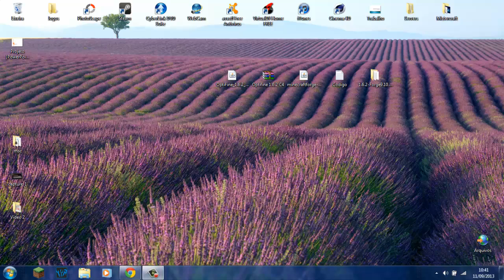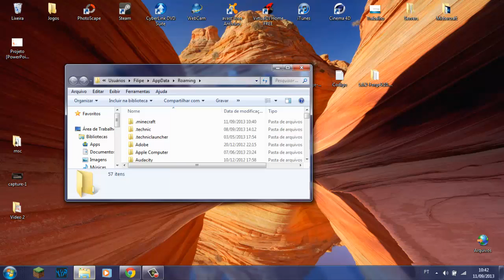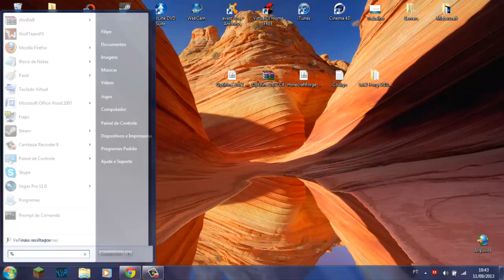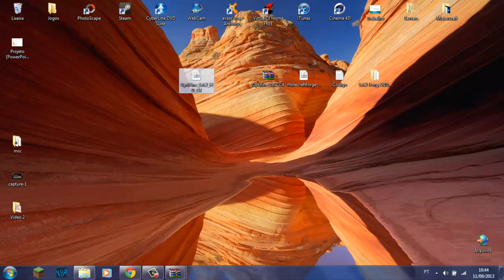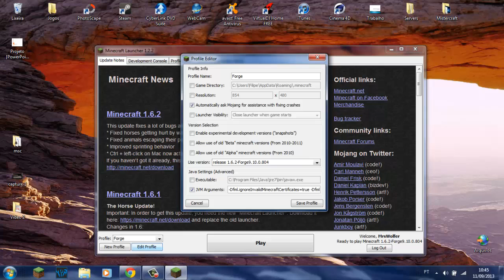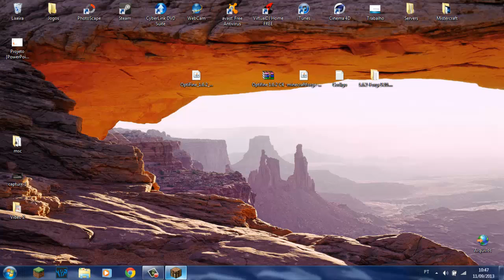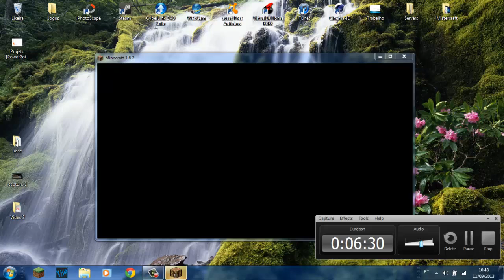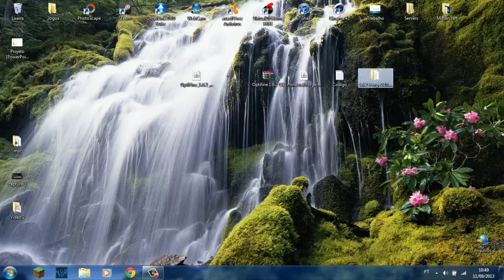Tutorial - Como instalar o (Optifine C4 + Forge) no Minecraft 1.6.2 (100% Funcionando)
# Social

# Codigo (Veja todo tutorial para resolver um pequeno problema quando você cola o codigo)

-Dfml.ignoreInvalidMinecraftCertificates=true -Dfml.ignorePatchDiscrepancies=true -Xmx1G

# Informaçoes